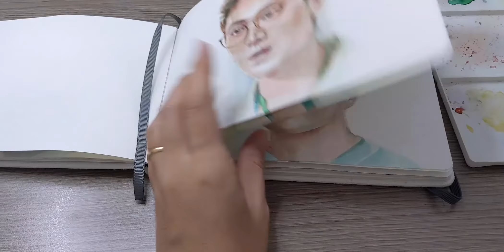Portrait study from start to finish - Joo Ji Hoon character from Kingdom | kaorumap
A more detailed portrait study from start to finish Joo Ji Hoon character from Kingdom.

Some of my viewers asked me to explain more about my painting process so I made this video. I am not a professional painter but I've been painting portraits by myself as a hobby so I hope my sharing could be helpful for beginners.

0:08 Tools used
1:15 Pencil sketch
2:40 Watercolor green base layer
3:20 Watercolor yellow layer
3:54 Watercolor blue layer for outfit
4:35 Watercolor red layer for skin tone
5:50 More outfit touching
7:05 Define the eyes
9:00 Touching facial features
9:50 Finishing touches
11:38 Final
11:55 Please Subscribe and more Content

Enjoy artworks, find new tips and tricks for your drawing, painting and sketching.

© Copyright by kaorumap ☞ Do not Re-up